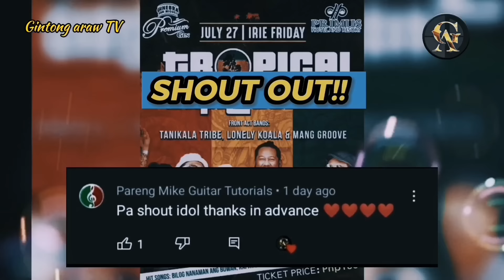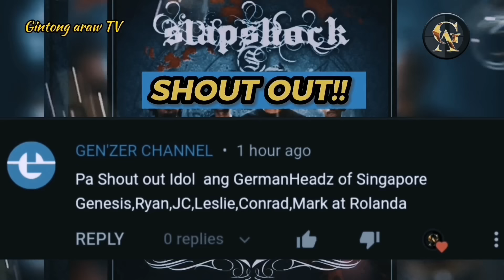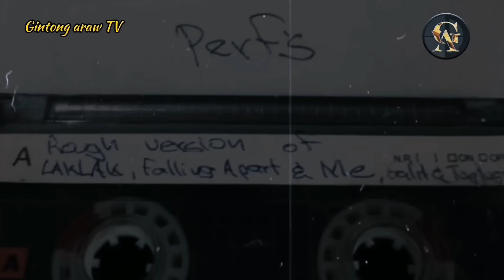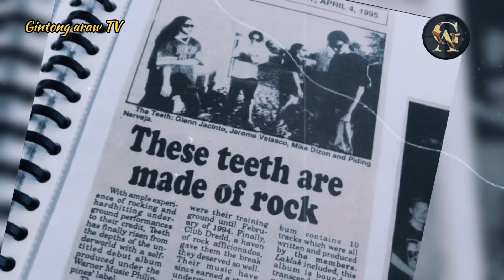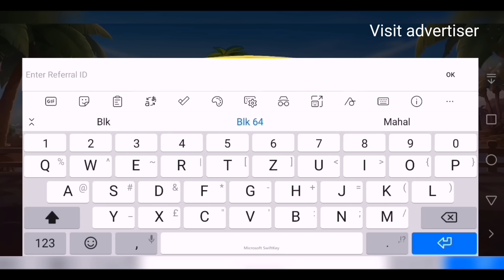GANITO PALA SUMIKAT ANG TEETH | TEETH STORY | Gintong ArawTV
Mga idol paki visit naman ang Fb page ng Gintong araw para naman makapag kwentuhan tayo. Hi welcome sa aking channel na Gintong ArawTV | GA TV na kung saan ating mapag usapan ang istorya ng OPM band noong 80s at 90s.

Ating palawakin ang ating kaalaman sa istorya ng mga MUSIKERONG pilipino noong 80s at 90s at ating balikan ang nakaraan kasama ang sikat na sikat na isang rock band na bandang TEETH na kumkanta LAKLAK, PRINSESA at madami pang ibang kanta na kinalakihan natin noong 90s.

.. At alamin natin kung ano ang dahilan ng kanilang pag sikat dahil sa kantang LAKLAK

| Gintong ArawTV  | special thanks to my mentor Aklat ph

Teeth songs:

Laklak
Falling apart
Prinsesa

Teeth story
Glenn Jacinto
Jerome Velasco
Pedz Narvaja
Mike Dizon
Dok Serio
Mga BANDA noong 80s 90s
Gintong ArawTV

Related channels:

Aklat ph
Learning express 101
Kaalaman ph
Bagong kaalaman
Clark tv
Tinagalog
Leon mata
Tinig ph
Bulalord
Gazebo
Sankayjanjantv
Minting kaalaman
Kra stories

⚜️AMBER GAME⚜️

•FREE 58 UPON REGISTER LIMITED TIME EVENT ONLY.

INPUT THIS LUCKY CODE TO  GET FREE 58

🪙LUCKY CODE:333888
🪙LUCKY CODE:333888

🏅THIS IS NEW APPLICATION APP EASY TO EARN MONEY.

TRY THIS, JUST CLICK THE LINK☺️

ENJOY!☺️ Credits: youtube music studio